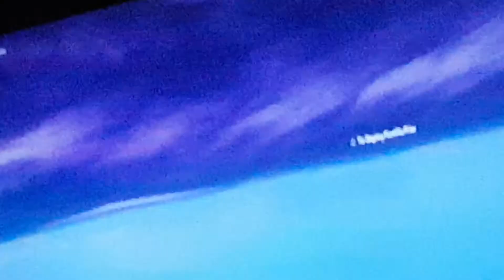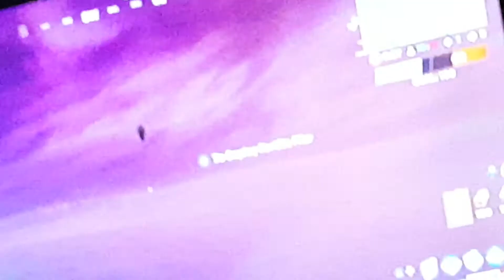Me and Titus played fortnite (I got a epic one)